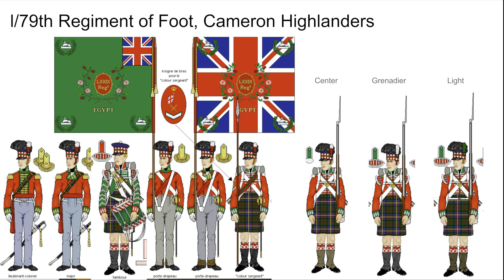Speed-painting British Highlanders for Warlord Games Epic Battles Waterloo!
Here’s a video on how to quickly and beautifully paint up your British Napoleonic Highlanders. Utilizing traditional painting and washing techniques, coupled with a few new tricks, allows you to knock out these units quickly and ready to play in record time!